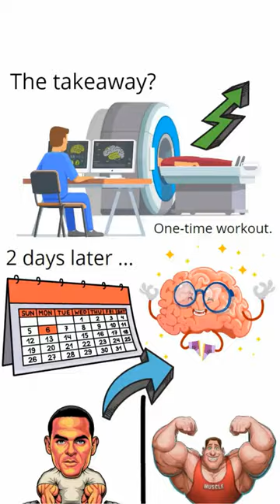Can Resistance Exercise Improve Memory?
Pumping iron doesn't just build muscles - it could also power-up your memory!

A recent study revealed that a single session of intense weightlifting can give your memory a significant boost (Hashimoto T. et.al., 2024).

Participants were divided into two groups: one group lifted weights while the other did not. After two days, the weight-lifting group remembered things better, thanks to their one-time workout.

Brain scans also showed increased activity in parts of the brain related to memory. The takeaway?

Practicing weight training regularly might just make your brain stronger too!

Hashimoto T, Hotta R, Kawashima R. Enhanced memory and hippocampal connectivity in humans 2 days after brief resistance exercise. Brain Behav. 2024 Feb;14(2):e3436.